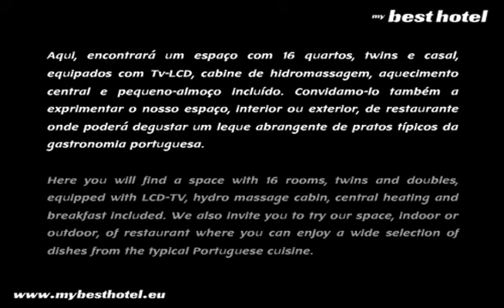Residencial Visconde Nova Granada - Hoteis Castanheira de Pera Leiria